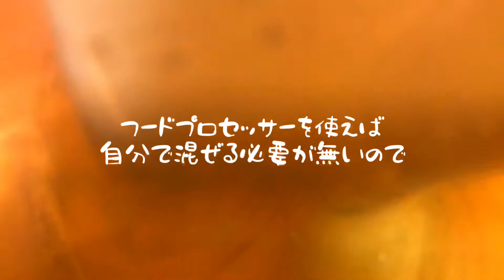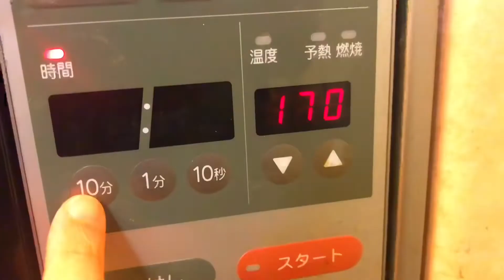おからとヨーグルトでバスクチーズケーキ風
おからパウダーと水切りヨーグルトで作る、低糖質低カロリーのバスクチーズケーキ風です🧀
チーズは使わないのですが、ヨーグルトの酸味がチーズの様な風味を出してくれます。
しっとり、外側はミルフィーユの様な食感の美味しいバスクチーズケーキ風になりました！

ミュージシャン: Sascha Ende